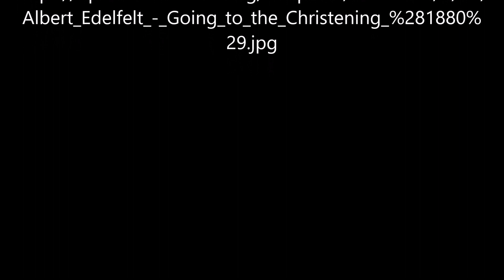Zur Taufe gehen von Albert Edelfelt - Video von Günter Frei (Official Video)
Instrumentiert ist das Stück im Dreivierteltakt  in F-Dur für diatonische Handharmonika Hohner Club II B und Konzertgitarre. Für das Video wird das Bild „Sommerleben auf den Inseln“ von Albert Edelfelt verwendet.

Günter Frei, Dreivierteltakt, F-Dur, diatonische Handharmonika, Hohner Club II B, Konzertgitarre, Albert Edelfelt, Zur Taufe gehen,

Albert Edelfelt malte das Bild 1880 in Öl auf Leinwand im Format 73 x 100 cm.

Albert Edelfelt (1854–1905)

“   Artist
Albert Edelfelt  (1854–1905) Blue pencil.svg wikidata:Q356644

Title
Suomi: Ristiäissaatto
English: Going to the Christening
Svenska: Dopfärd
Object type  painting Edit this at Wikidata
Date  1880